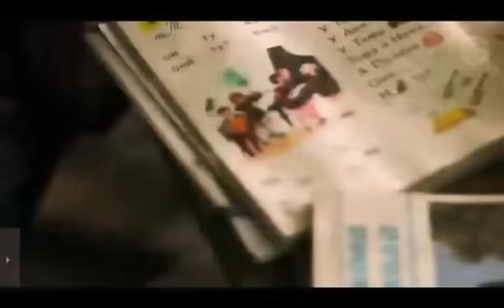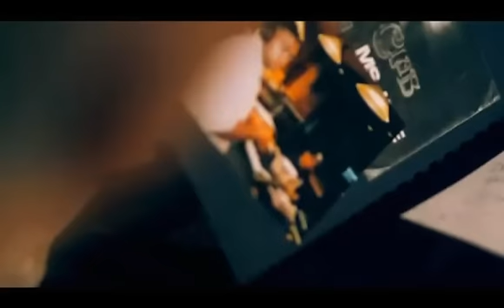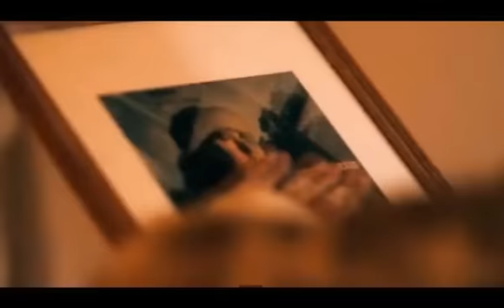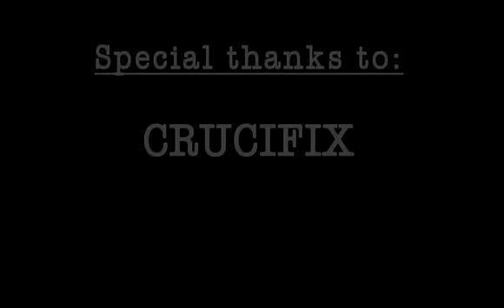Scorpio's Live Bong-n-Blog #12 - CRUCIFIX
Scorpio's Live Bong-n-Blog kicks off 2014 right!

Live in studio January 2nd, 2014 - Scorpio interviews recording artist CRUCIFIX.

In this episode Scorp also features 3 music videos: "Dreamer" and "Chernobyl" by Crucifix, as well as the Bubba Sparxxx music video for "Splinter" featuring Crucifix.

Special Thanks:
CRUCIFIX
Red Leather Booking
Bubba Sparxxx

Produced by:
No Joke Broke Productions
The LocalMC

In association with:
Good Angle Pictures